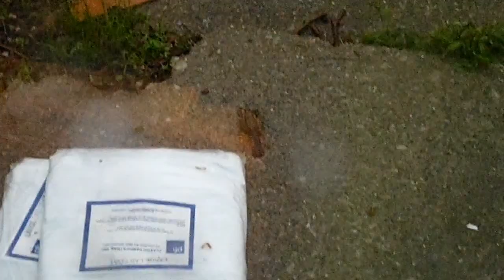Cat vs Crayfish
i find a new specimen and my colleague proceeds with the "whack it till something happens" procedure. it yielded results quickly.